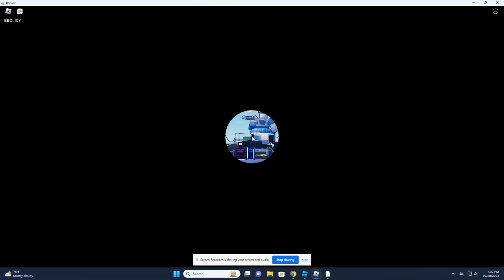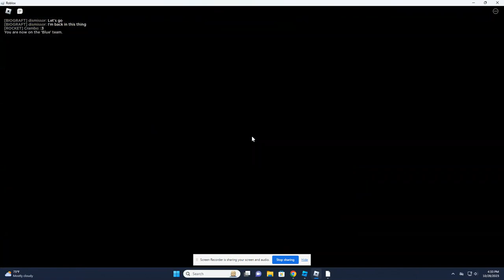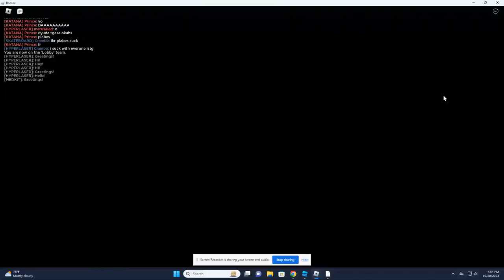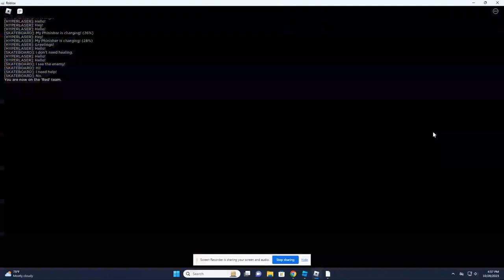pathetic phighting gameplay